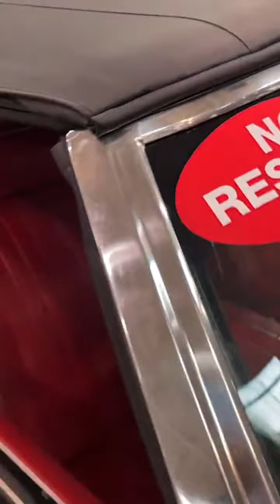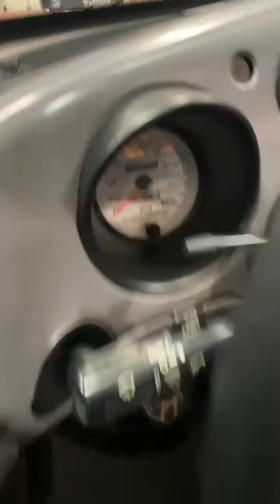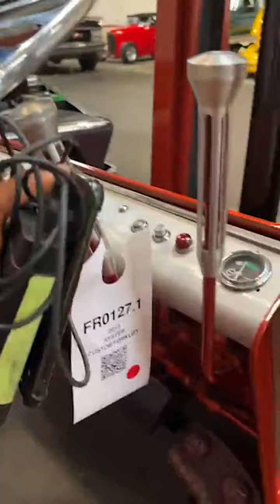٢٢ يوليو ٢٠٢٢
⛔ اشتراكك🏷وتفعيل🔔دعم للقناة👍✅
👈للطلب و الاستفسار اكثر على حسابنا بالانستقرام :

 safqa_auctions@

✅ ادعمنا بالإشتراك وتفعيل الجرس 🔔 والنشر لمشاهدة عروضنا القادمة
تلقرام القناة :

millionaires#

00:00 ✅ المقدمة
00:04 ✅ البداية